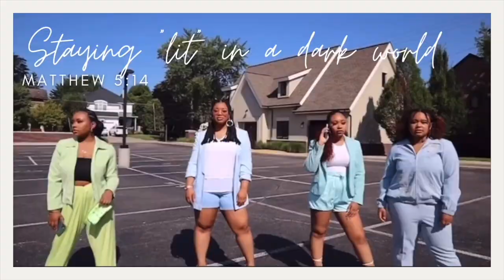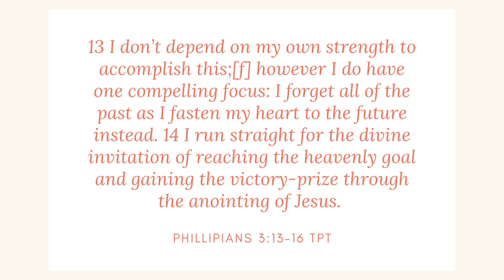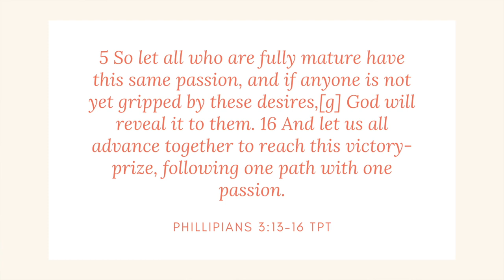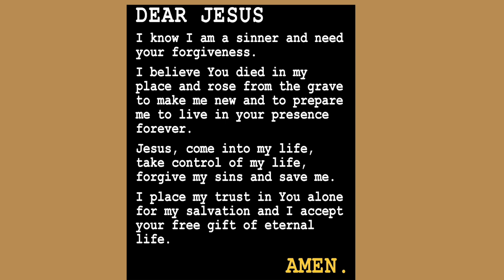FROM MILK TO MEAT|| DON'T GET DISTRACTED IN 2022!!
Welcome to the first video from our new segment 'From Milk to Meat'. This segment is meant to help christians spiritually mature and bring unbelievers to Christ. In this video, Lexi shares a word about staying focused in #2022 and not getting distracted. We hope this blesses you and make sure to share with a loved one! LIGHTSQUAD

Code: AlexisRe15

If you would like to sow a seed:
What is a Dope Christian?

A dope Christian is an unashamed follower of Christ, living in the world but not becoming of the world. Basically just trynna stay LIT in the dark.

STAY BLESSED & STAY LIT